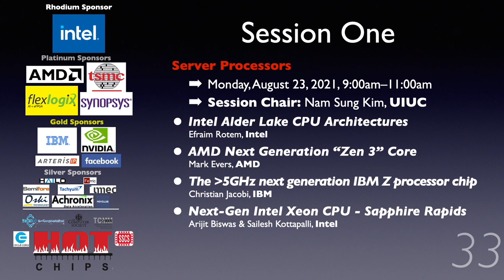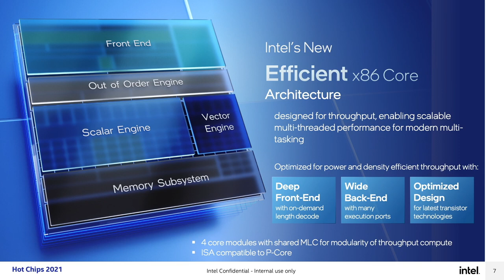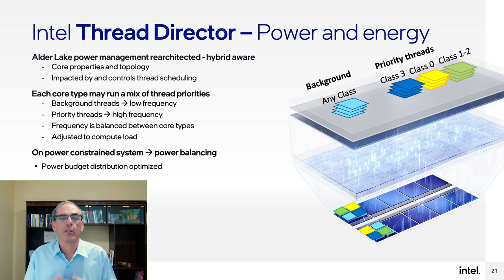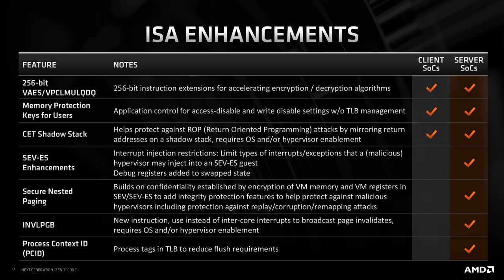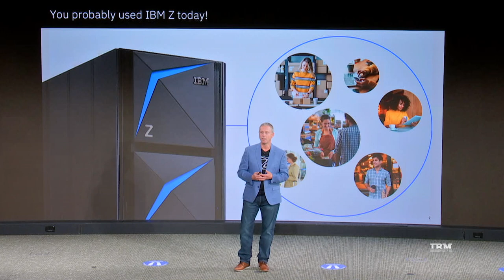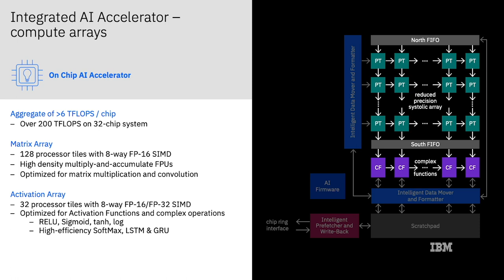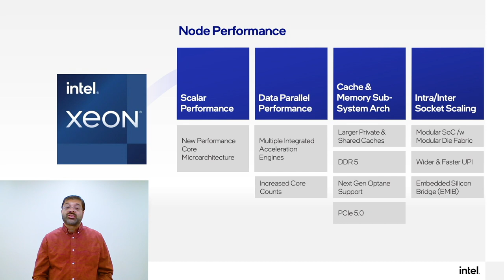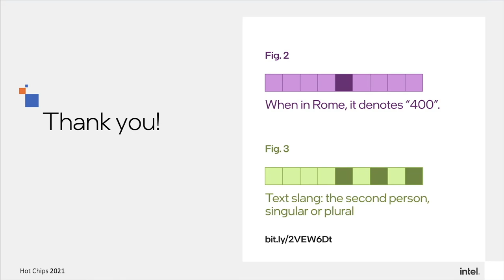HC33-S1: Server Processors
Session 1, Hot Chips 33 (2021), Monday, August 23, 2021.

Intel Alder Lake CPU Architectures
Efraim Rotem, Intel

AMD Next Generation “Zen 3” Core
Mark Evers, AMD

The 5+GHz next generation IBM Z processor chip
Christian Jacobi, IBM

Next-Gen Intel Xeon CPU - Sapphire Rapids
Arijit Biswas & Sailesh Kottapalli, Intel